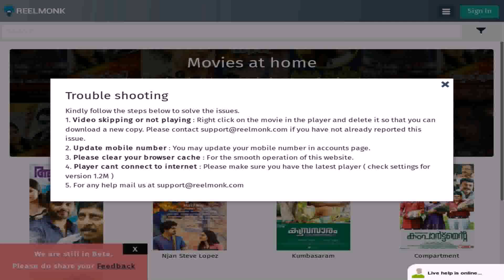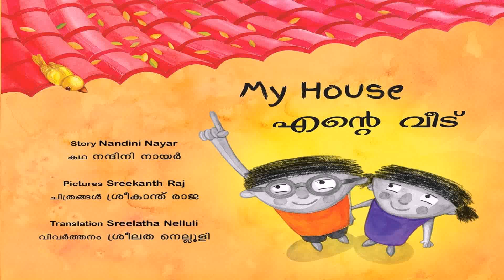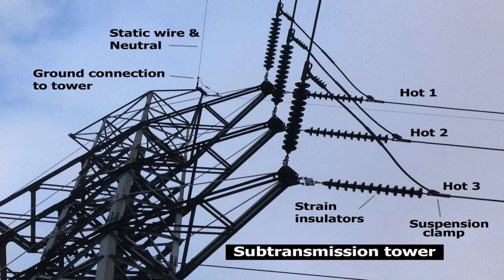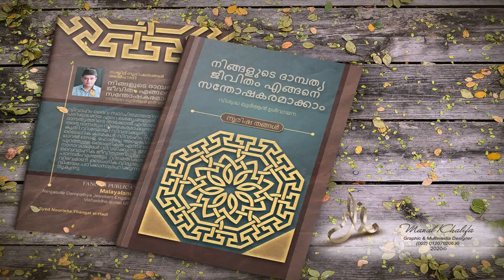Veedu Painting Malayalam